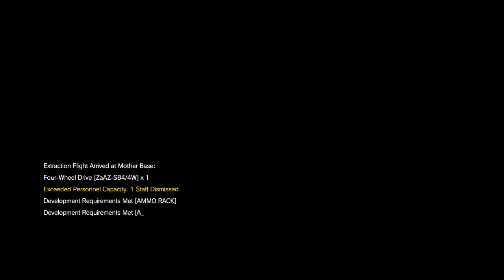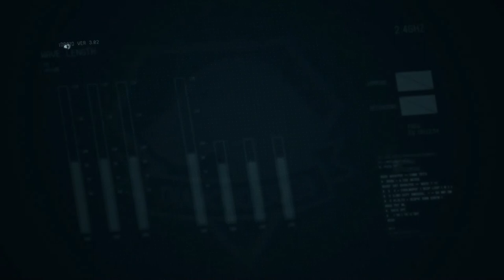Metal Gear Solid V: The Phantom Pain #13 - Pitch Dark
Snake goes on a seemingly innocuous mission in Africa only to discover a horrifying secret.

Metal Gear Solid Theme by Harry Gregson-Williams
Piano Score Arranged and Played by At0mium